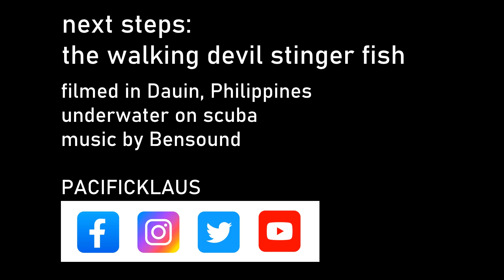The Walking Devil Fish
The devil walkman fish (Inimicus didactylus) also known as sea goblin, demon stinger or devil stinger, is a stonefish which prefers to walk over swimming. This dangerous fish uses its pectoral fin spines to push itself forward. Walking in fishes is actually not that rare!
Filmed on scuba with an Olympus TG6 in the Philippines.
Intro panflute solo by Carlos Carty via Creative Commons.